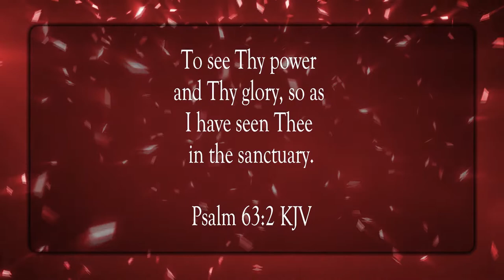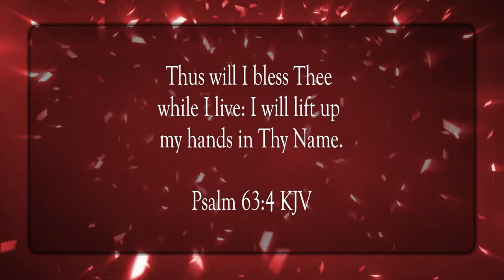I Will Seek Thee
Scripture of the Day! I will seek Thee!